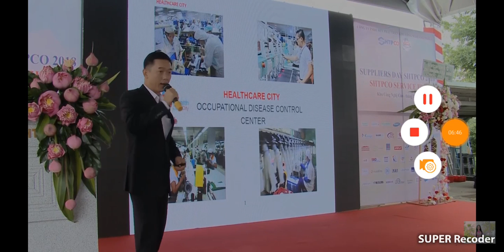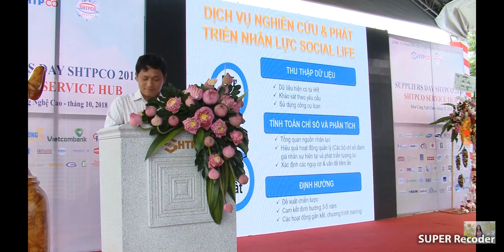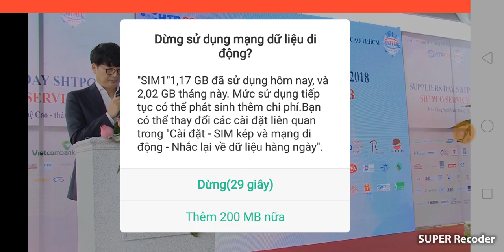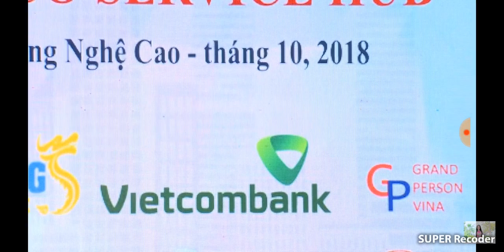MC Hà Ánh Xuân Giới Thiệu Các Nhà Cung Ứng Thuyết Trình Trong Ngày Hội Nhà Thầu SHTPCo